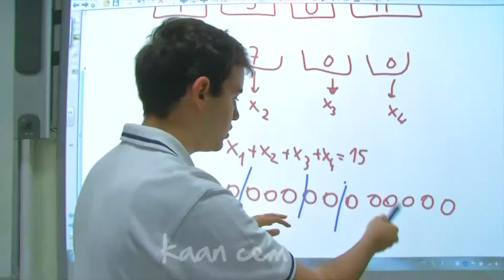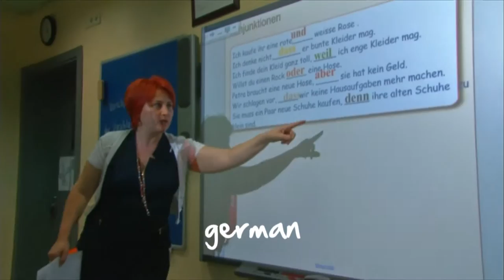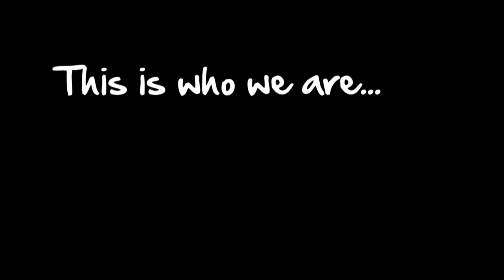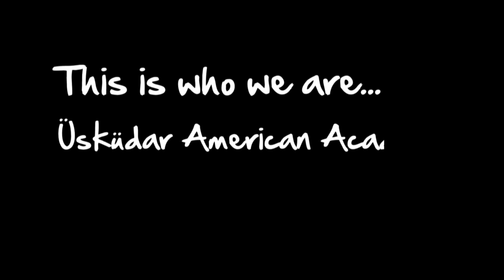Uskudar American Academy Introductory Film-English